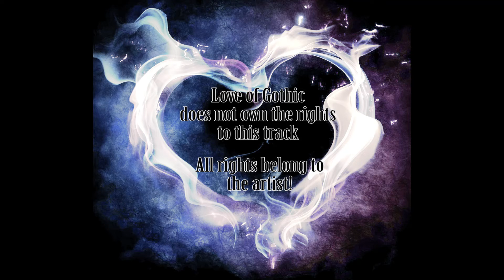Marilyn Manson - Personal Jesus